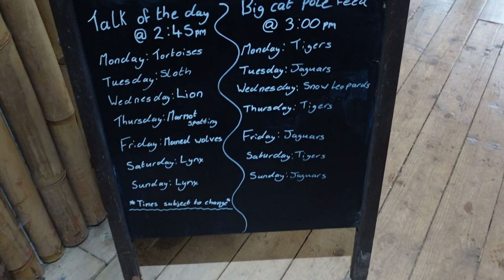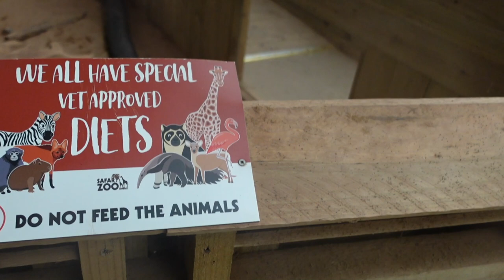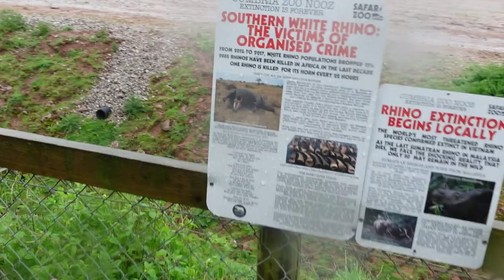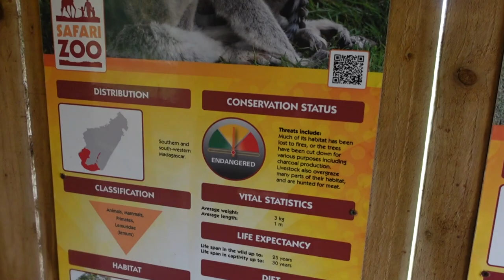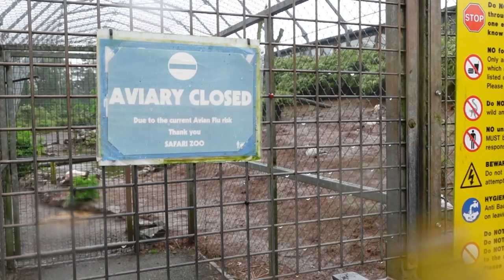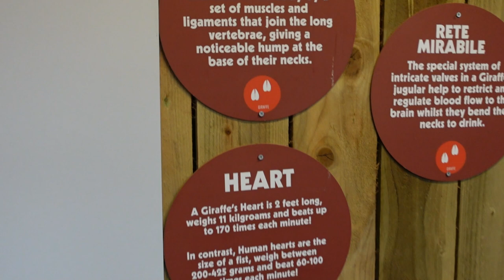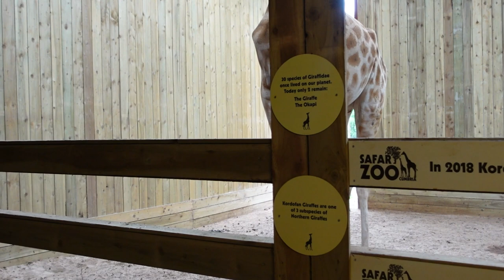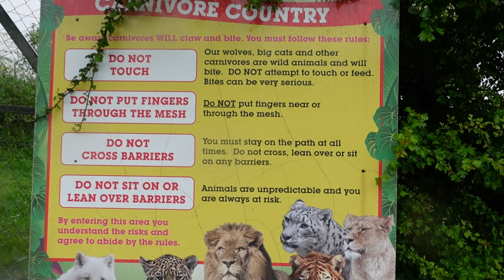South Lakes Safari Zoo Cumbria Vlog - May 2023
Join us as we visit our local zoo in Cumbria, on a VERY wet bank holiday weekend!